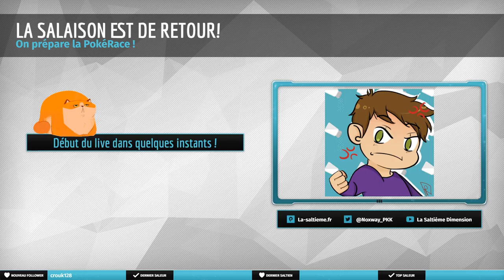Retour à Johto